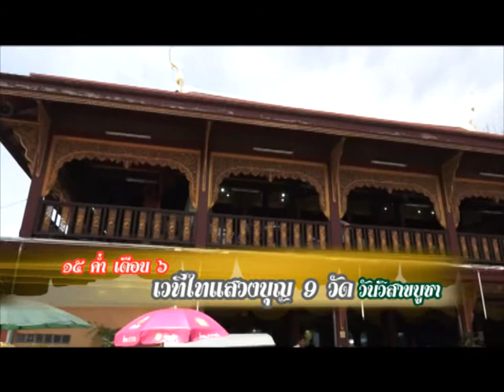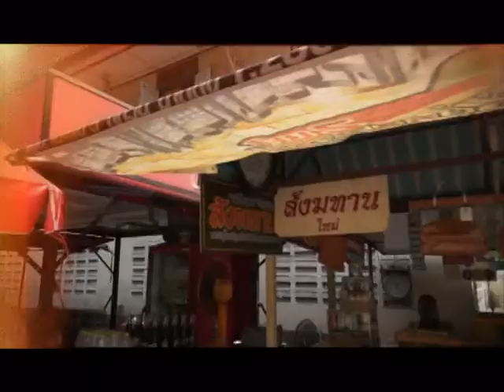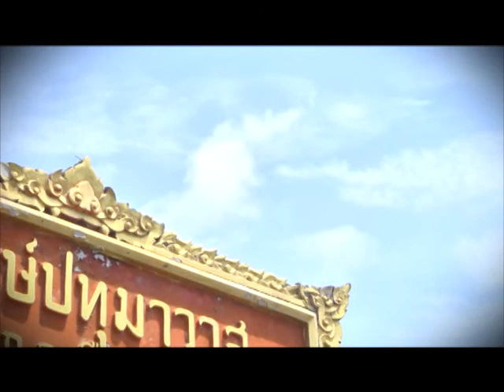รวมมิตร กะทิสด ทำบุญ 9 วัด กับเปิ้ล ไอริณ 1/6